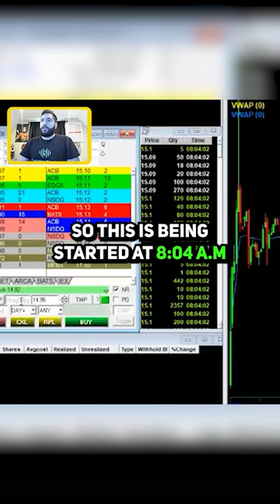Perks of Using The MIC Route for Short Selling Stocks!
Day Traders NEED to be using this to EARN MORE! This is the best route for locates for short selling stocks! When short selling, you need to buy locates - MIC route has you covered.